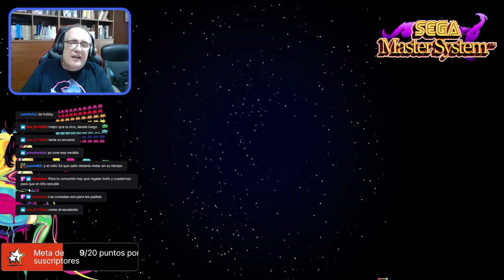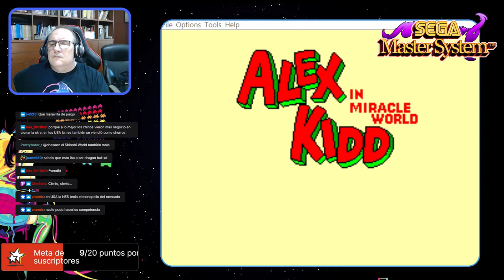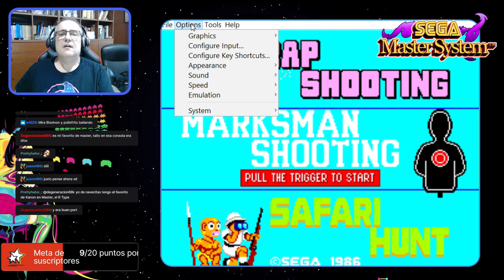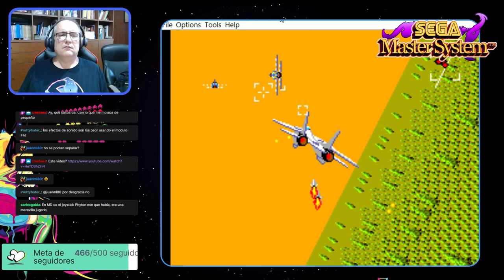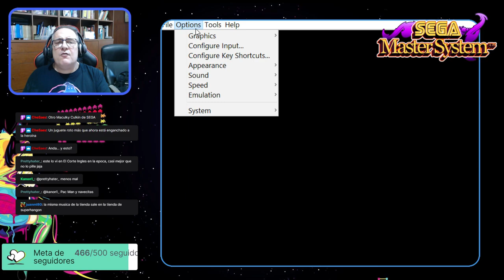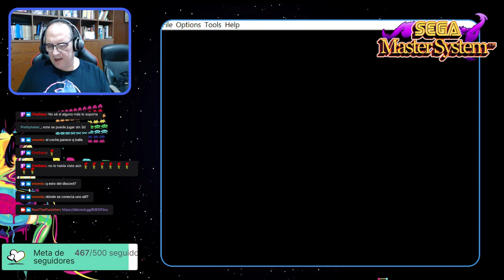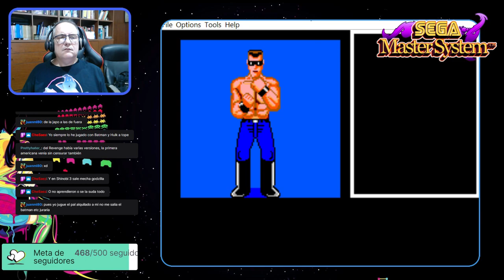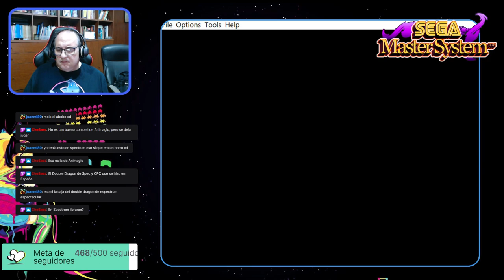El Blog De The Punisher en Directo (Recauchutao) #87: Master System, tu primera consola de SEGA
En este programa,  como el que saca el Cristo Redentor en procesión, enchufaremos nuestra primera SEGA para disfrutar de esos juegazos "igualicos que el Arcade" de la Master System.
¡Ya era hora de dedicarle un programa a esta maravillosa consola!

En Directo todos los Miércoles y Viernes a las 21:00 (Horario de Verano), a las 20:00hs (Horario de Invierno),

Juegos de la Transmisión:
Choplifter (SEGA)
F-16 Fighter (SEGA)
Great Baseball (SEGA)
Great Ice Hockey (SEGA)
Great Soccer (Japan) (SEGA)
Hang-On (SEGA)
Satellite-7 (SEGA)
Teddy Boy (SEGA)
Action Fighter (SEGA)
Alex Kidd In The Miracle World (SEGA)
Astro Warrior/Pit-Pot (SEGA)
Black Belt (SEGA)
Hokuto No Ken (SEGA)
Comical Machine Gun Joe (SEGA)
Fantasy Zone (SEGA)
Ghost House (SEGA)
Great Golf (Japan) (SEGA)
High School! Kimengumi (SEGA)
Marksman Shooting+Trap Shooting+Safari Hunt (SEGA)
My Hero (SEGA)
Ninja, The (SEGA)
Pro Wrestling (SEGA)
Secret Commando (SEGA)
Space Harrier (SEGA)
Super Tennis (SEGA)
Transbot (SEGA)
World Grand Prix (SEGA)
After Burner (SEGA)
Alex Kidd: BMX Trial (SEGA)
Alien Syndrome (SEGA)
Aztec Adventure (SEGA)
Bank Panic (SEGA)
Champions Of Europe (TecMagik)
Enduro Racer (Japan) (SEGA)
Enduro Racer (SEGA)
Fantasy Zone II (SEGA)
Fantasy Zone: The Maze (SEGA)
Gangster Town (SEGA)
Ghostbusters (Activision)
Great Golf (SEGA)
Great Baseball (SEGA)
Great Basketball (SEGA)
Kung-Fu Kid (SEGA)
Maze Hunter 3D (SEGA)
Missile Defense 3D (SEGA)
OutRun (SEGA)
Parlour Games (SEGA)
Penguin Land (SEGA)
Quartet (SEGA)
Rescue Mission (SEGA)
Rocky (SEGA)
Shinobi (SEGA)
Sukeban Deka II (SEGA)
Wonder Boy (SEGA)
Woody Pop (SEGA)
World Cup Soccer (SEGA)
Zaxxon 3D (SEGA)
Zillion (SEGA)
Zillion II: Tri-Formation (SEGA)
Alex Kidd: The Lost Stars (SEGA)
Altered Beast (SEGA)
Argos no Juujiken/Rygar (Salio)
Bomber Raid (Activision)
Bubble Bobble (SEGA)
Captain Silver (SEGA)
Double Dragon (SEGA)

Emulador Usado para la Transmisión:
Emulicious